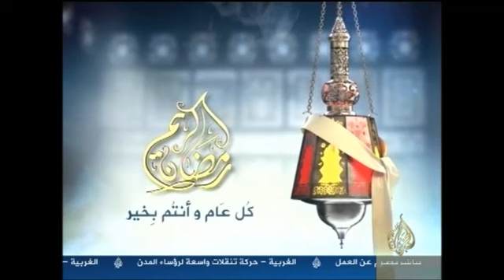Sequence 01 2